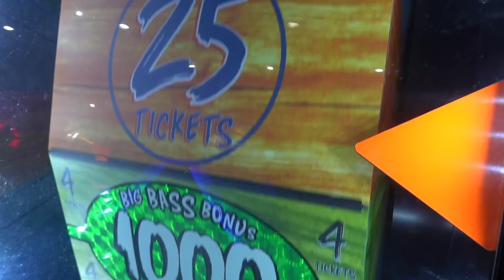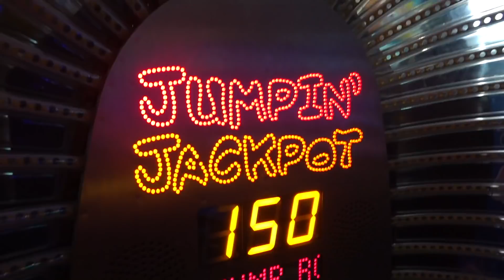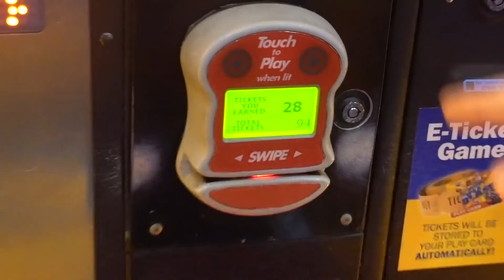Savannah has a Secret Crush...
This was a little weird...